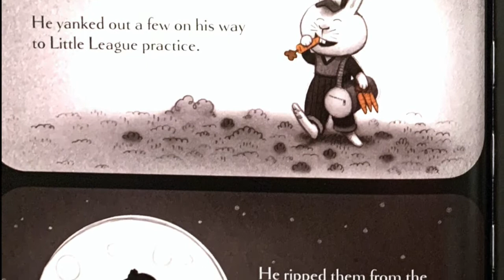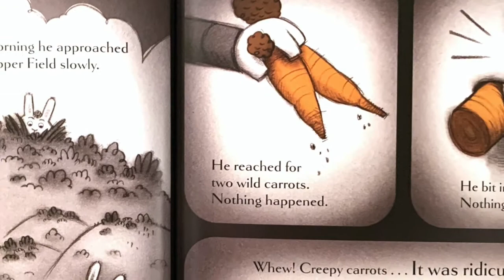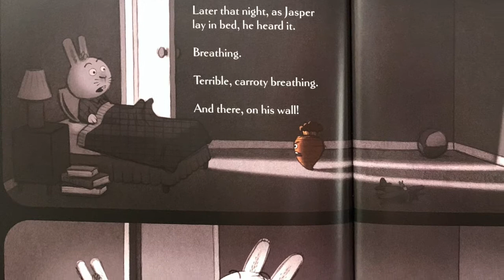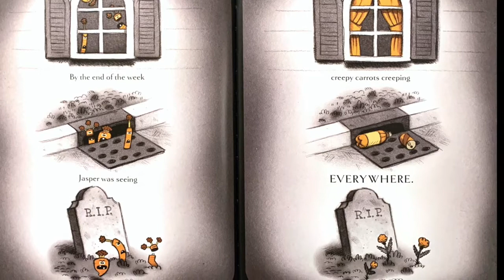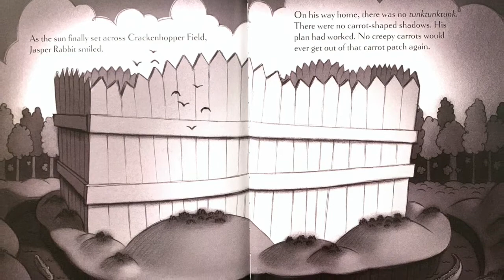Kids Halloween Book 2020 | CREEPY CARROTS by Aaron Reynolds | Spooky Bedtime Story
Kids Halloween Book 2020
Creepy Carrots- By Aaron Reynolds  & Illustrated by Peter Brown

Join voice actor Stacie Bongo as she reads this charming Halloween book for kids, all about Jasper Rabbit who LOVES eating carrots. until they start CREEPING on him. He sees them in his bathroom, in his shed, in his room... or does he??

This book is sure to give your kids the fun Halloween spookiness they love, with wonderful illustrations from Caldecott Honor Winner, Peter Brown.